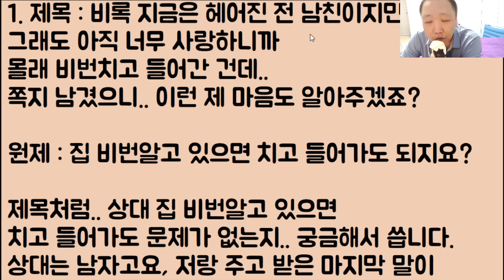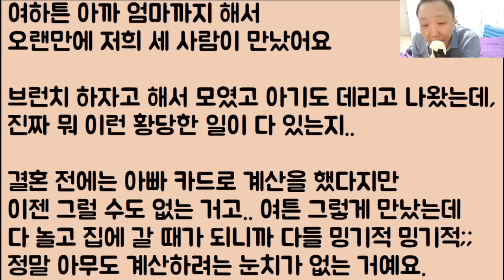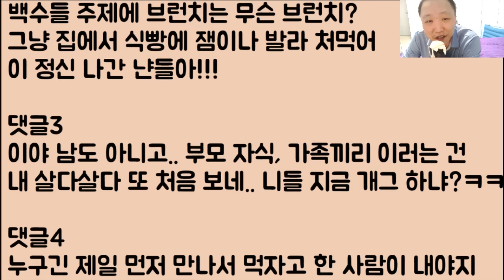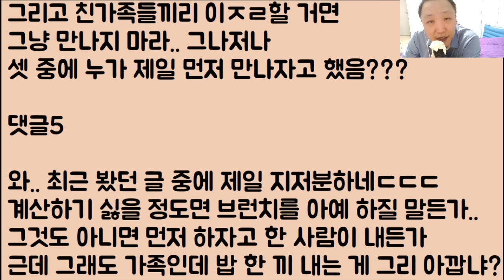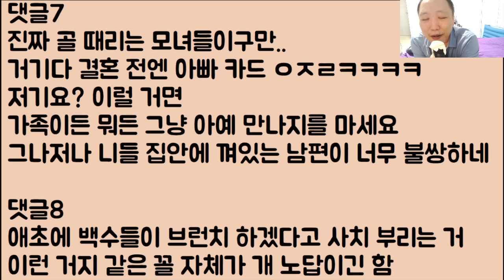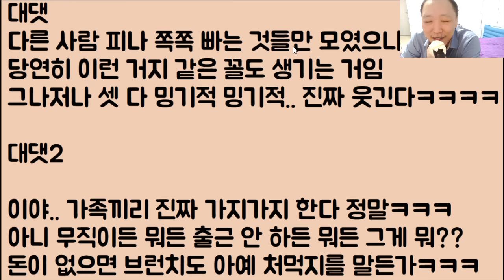[아니 이 냔이?🤣🤣] 비록 지금은 헤어진 전 남친이지만 그래도 아직 너무 사랑하니까 몰래 비번치고 들어간 건데.. 쪽지 남겼으니.. 이런 제 마음도 알아주겠죠?